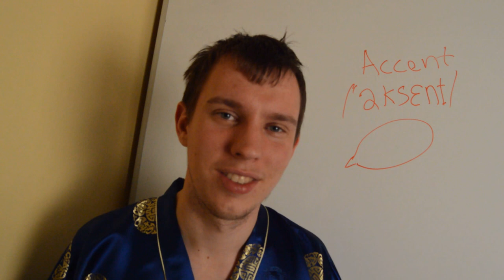Accent Pronunciation. How to Pronounce Accent. British English Pronunciation.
Italki is the best way to find teachers of English. Here's $5 to help kickstart your journey. Accent Pronunciation. How to Pronounce Accent. British English Pronunciation.